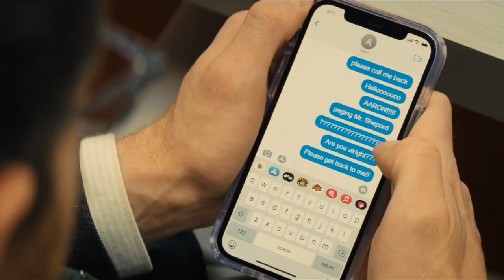♦️Aaron & Bobby || Love my way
use headphones.

Downloaded the whole movie for this

►song: love my way by
► progam: Cap cut
►Movie Title: Bros

NOT OWN THIS SONG OR THE CLIPS, NO
THE EDITING.